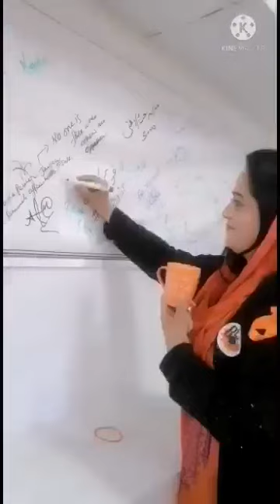خواتین کے بغیر معاشرے کی ترقی ناممکن ھے